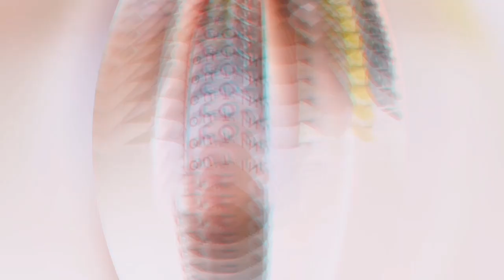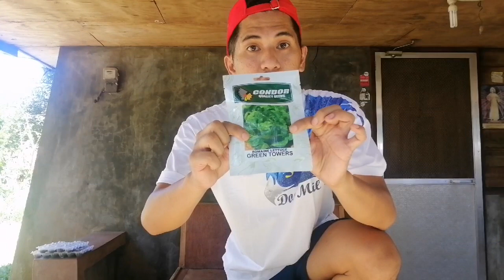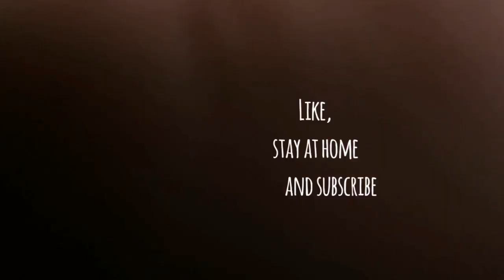START YOUR OWN VEGETABLE GARDEN finale (lettuce, garlic, tomatoes and etc.)